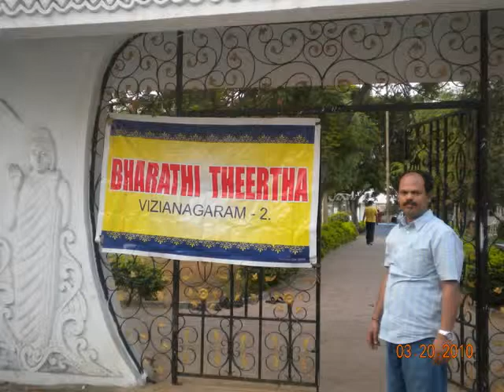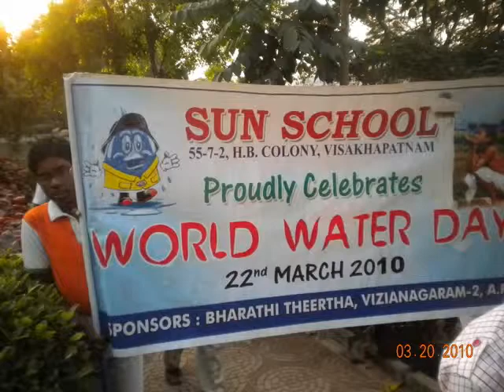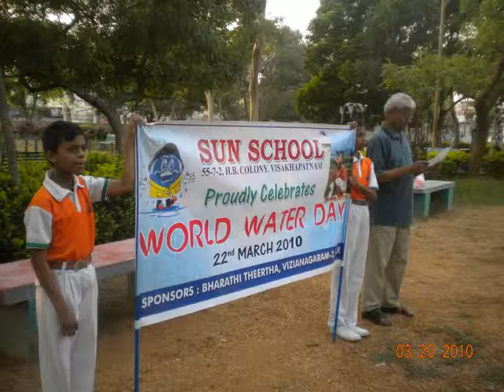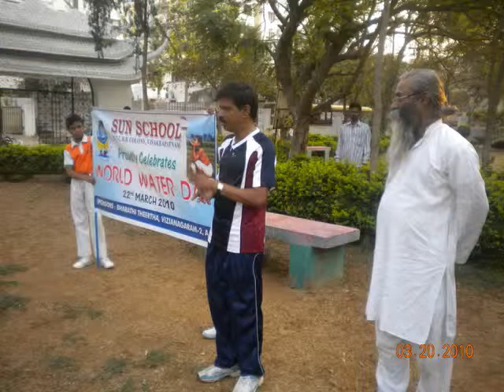Vizag photoes Water March-Walk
On World Water Day, 22nd Mar 2010 the children of Sunshine School in Vizianagaram did a Water March Walk in the park in Vizag